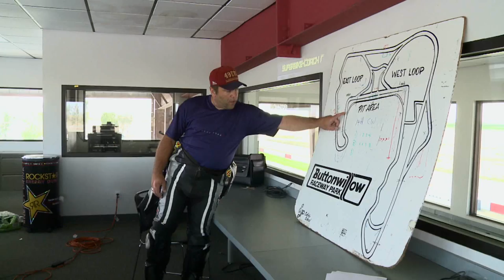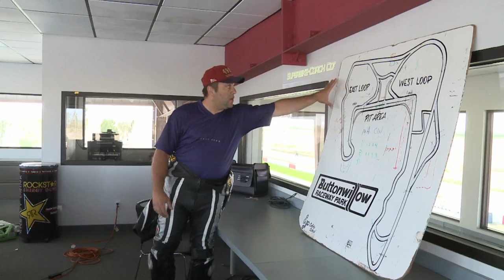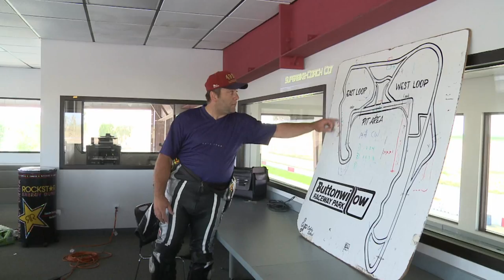Cycle Sports TV Episode 1 Segment 1 "getting to the track" final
In this segment of the show we follow, our new track riders, Kelly and Jonathan to their first track day. We signed them up for the TrackTactics new rider school. From there...well, you can see for yourself